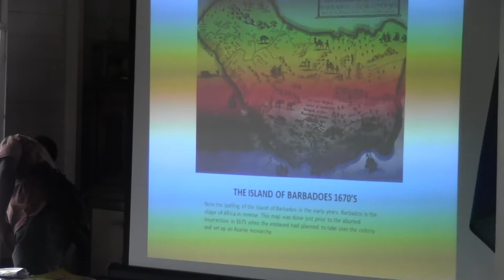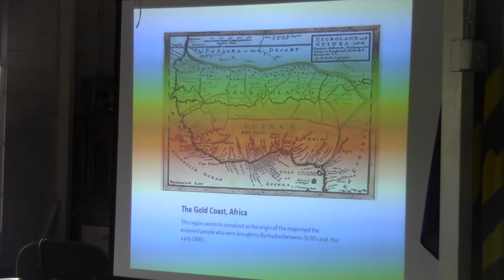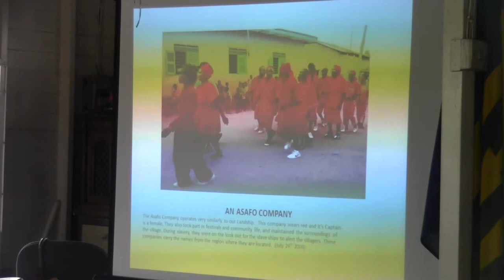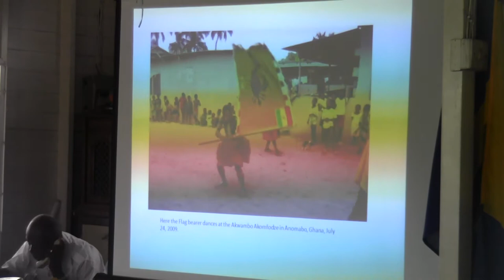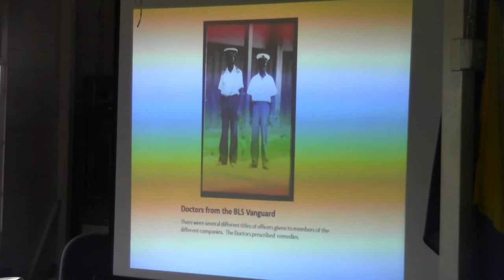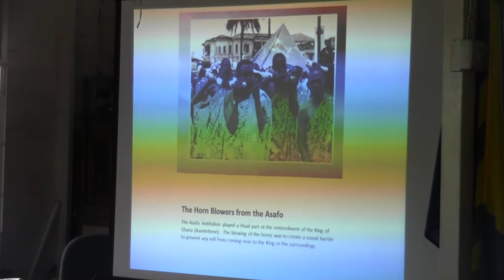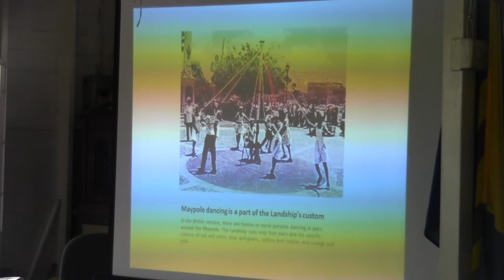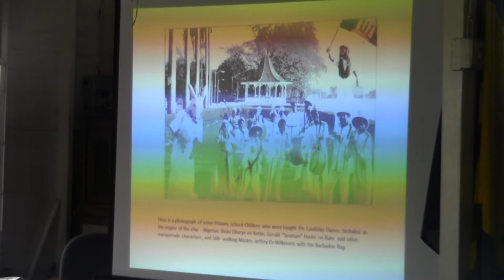Dr. Nancy Jacobs on Barbados Landship - 1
Barbados Landship Easter Workshop - Day 3, session 1, African linkages to the Landship.